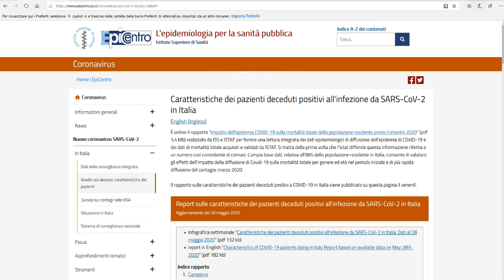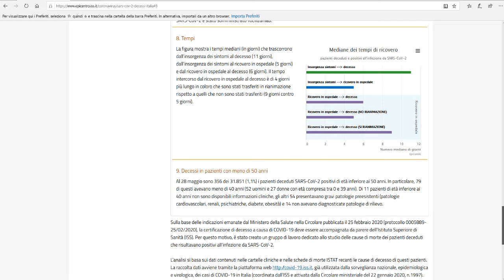Coronavirus, caratteristiche dei pazienti deceduti, Istituto Superiore di Sanità (ISS)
Tre dati balzano agli occhi:
- Età media 80 anni
- Patologie preesistenti, su 3200 deceduti, 131 vittime presentavano 0 patologie (interessante che siano state analizzate così poche cartelle cliniche)
- 356 dei 31.851 pazienti deceduti aveva meno di 50 anni

(i dati dell'ISS vengono aggiornati continuamente, per cui ciò che riporto io può differire)

Sempre sul sito dell'Istituto Superiore di Sanità, sulla pagina "mortalità per influenza" si legge quanto segue:
Se analizziamo i dati di mortalità specifici per influenza che l’Istat fornisce ogni anno in Italia, i decessi per influenza sono qualche centinaio. Il motivo principale è che spesso il virus influenzale aggrava le condizioni già compromesse di pazienti affetti da altre patologie (per esempio respiratorie o cardiovascolari) fino a provocarne il decesso. In questi casi spesso il virus influenzale non viene identificato o perché non ricercato o perché il decesso viene attribuito a polmoniti generiche.
La domanda sorge spontanea: perché in questo caso tutte le morti sono state attribuite al SARS-CoV-2?